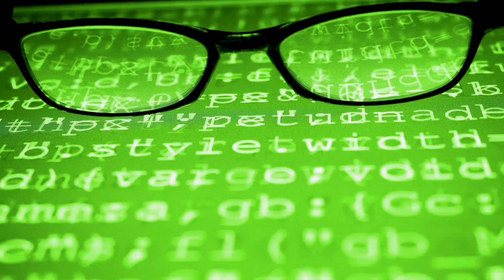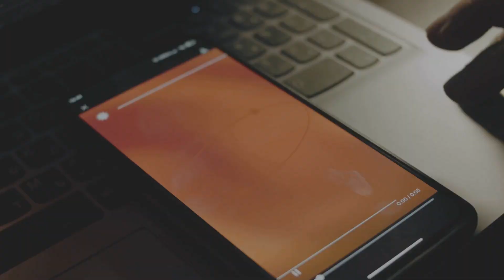🚀 AI-Powered Gadgets — Straight Out of the Future!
⚙️ AI-Powered Gadgets — They’re Straight Out of the Future! | Visionary Galaxy
Ready to upgrade your life with mind-blowing tech? 🤖 In this video, we explore real AI gadgets you can use today — and they feel like they’re straight out of a sci-fi movie! 🛸✨

💡 What You’ll See in This Video:
🕶️ Smart Glasses that translate languages in real time
🐶 AI Pet Robots that learn your habits and interact naturally
🚁 Personal Security Drones powered by AI
🪞 Smart Mirrors giving fitness and skincare advice
🧹 Robot Vacuums that map and clean with precision
🎧 AI earbuds that adjust sound based on your environment

These gadgets are real, futuristic, and ready to transform how you live, work, and play. 💼🏠🎮

👉 Which gadget blew your mind the most? Drop it in the comments!